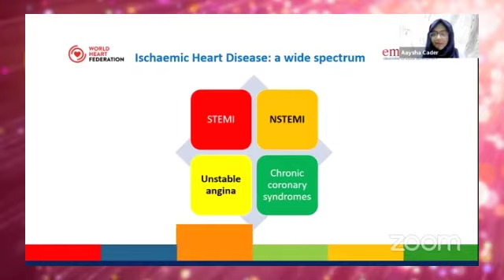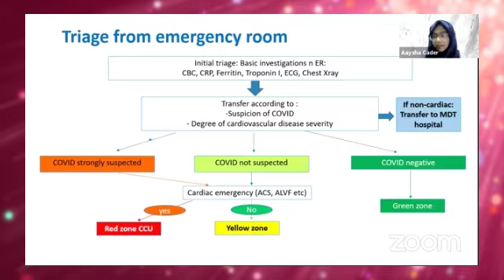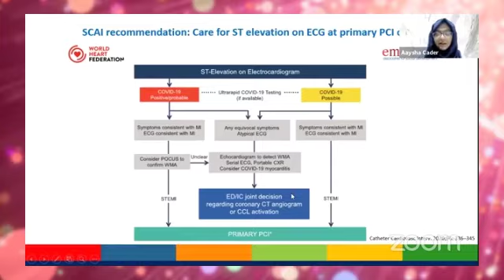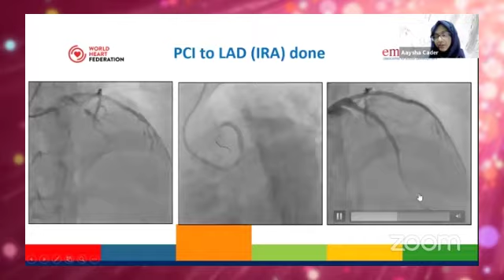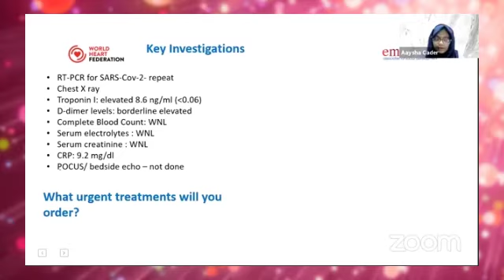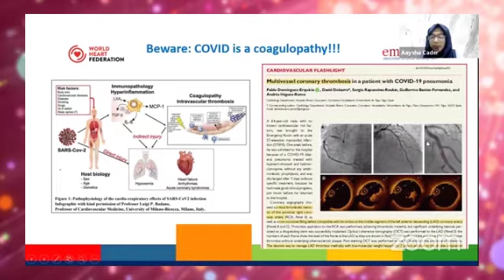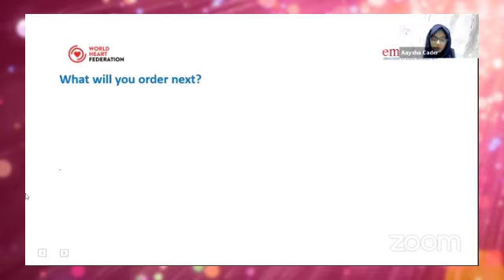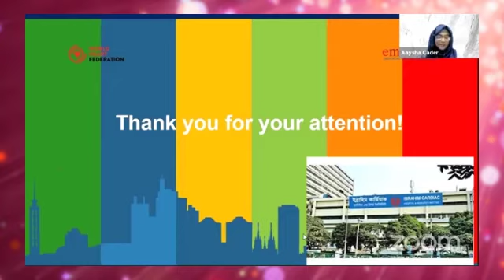Learning Session-(03) II Covid-19 and Ischemic Heart Disease II 22 June 2021.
Faculty: Dr. Aaysha Cader, Asstt. Professor & Associate Consultant, Cardiology, ICHRI.